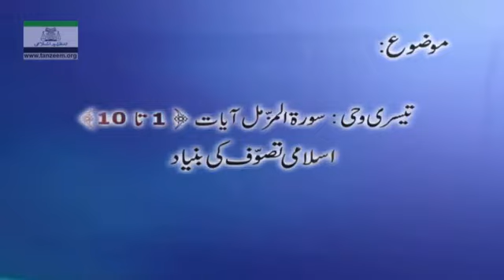Pehli Panch Wahi Wali Surton ki Tafseer | Surah Muzammil 01 To 10 | By Dr Israr Ahmed. 9/20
Pehli Paanch Wahi Wali Surton ki Tafseer by Dr israr Ahmed.